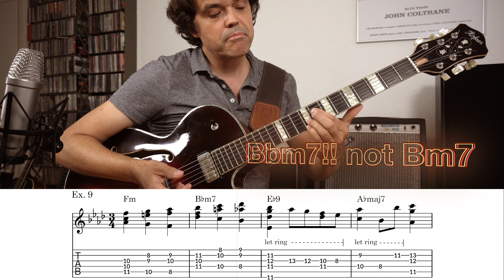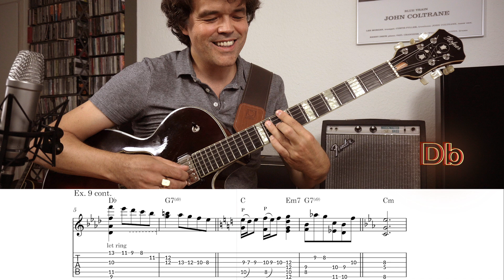Tutorial | Baroque Improvisation for Jazz Guitarists - A QuickStart with J.S. Bach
This is the first episode of my tutorial series "Baroque Improvisation For Jazz Guitarists".
This video shows a quick way to start improvising with a harmonic progression found in the Sarabande - Partita No.1 in Bm by J.S. Bach
You can purchase sheet music to my guitar arrangements of violin pieces by J.S. Bach here:

Signalchain:

Guitar: Höfner Committee ltd.
Strings:  Pyramid Pure Nickel 12-52
Effects: TC Electronic Hall Of Fame
Amp: Bogner Barcelona head into Bogner 112CP cab
Mics: Old Sennheiser MD 421 close and a Rode NT1-A a little further away